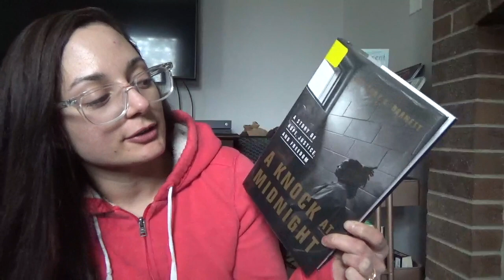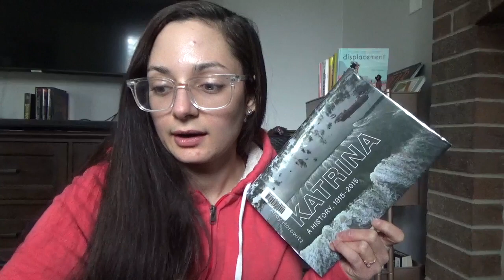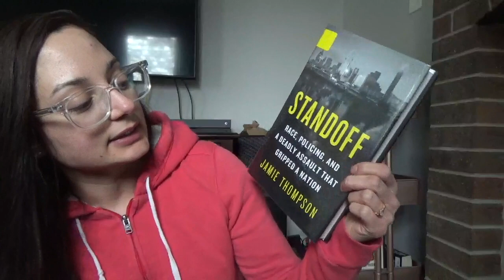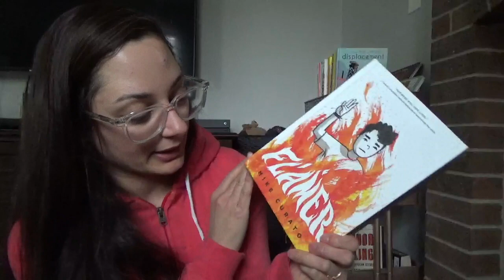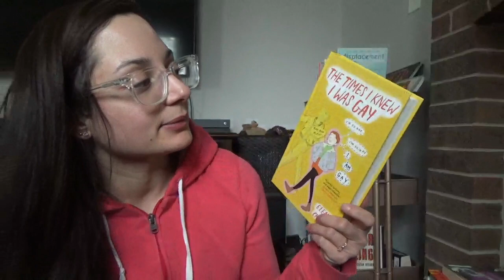Nonfiction November TBR | 2020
BOOKS mentioned:
1. A Knock at Midnight by Brittany K. Barnett
2. Katrina: A History 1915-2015 by Anthony Horowitz
3. Down Along with that Devil's Bones by Connor Towne O'Neill
4. Standoff by Jamie Thompson
5. You Ought to Do a Story About Me by Ted Jackson
6. Maybe You Should Talk To Someone by Lori Gottlieb
7. Flamer by Mike Curato
8. Disfigured by Amanda Leduc
9. The Time I Knew I Was Gay by Eleanor Crewes